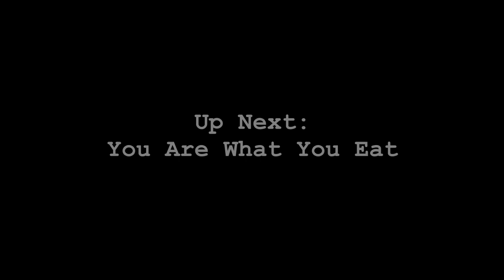Better Than Best: Ep.1 - 54 Days to Go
Today was a great day to get this started!
8 Weeks Out to the Physique/Classic Physique Show on May 2nd.
Chest Day:
1. Incline Dumbbells - 6 x 8-15 (Pyramid-up weight)
    Superset with weighted cross-body crossovers
2. Hammer Presses - 4 x 8-12
    Superset with close-grip push-ups on a low bench
3. Incline Flyes - 4 x 10-15
4. Cable Crossovers - 4 x 15-20